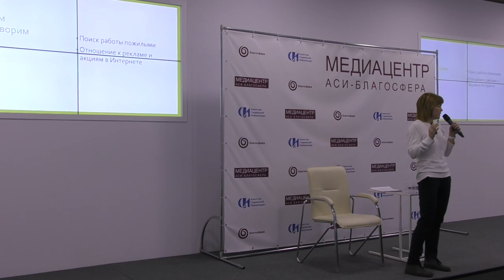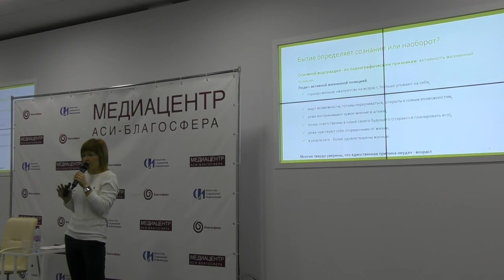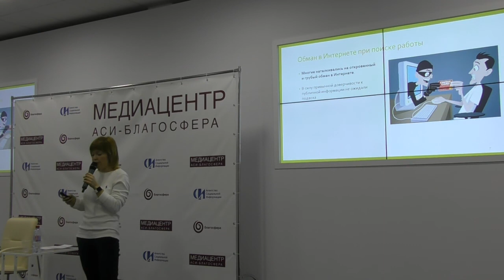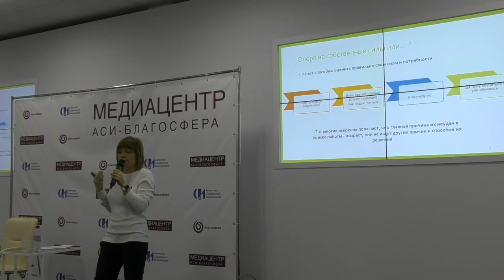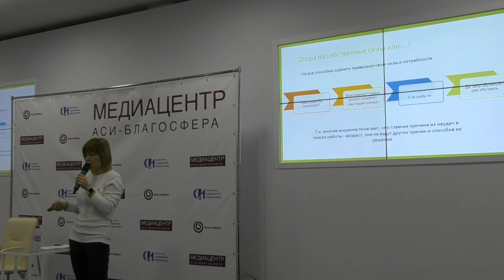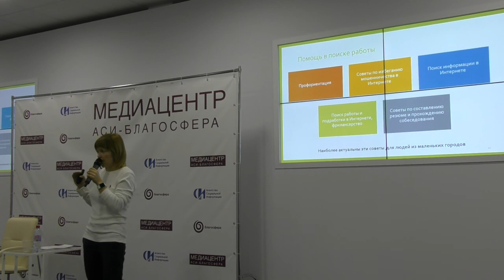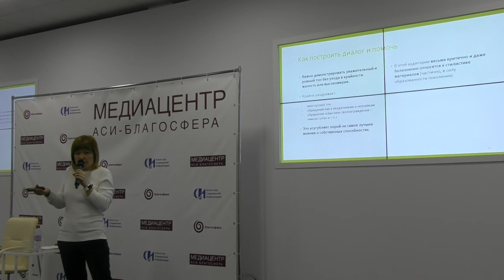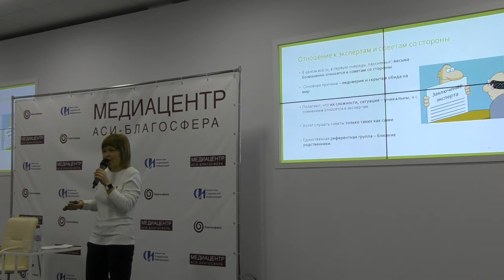Митап «Как используют Интернет пожилые люди?» Часть 1.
26 марта 2018 года в 19:30 в Москве состоялся митап Теплицы социальных технологий «Как используют Интернет люди старшего возраста?».

На встрече выступила Наталья Хазеева – социолог, специалист по маркетинговым исследованиям с 20-летним стажем, кандидат социологических наук.